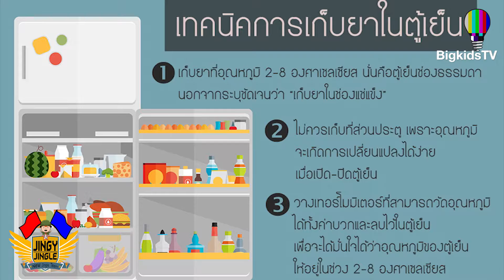Jingy Jingle [เทคนิคการเก็บยาในตู้เย็น]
รายการ Jingy Jingle
พิธีกร: น้องโมเดิร์น น้องออโต้
ตอน: 5เทคนิคการเก็บยาในตู้เย็น
ทางช่อง BigKids TV